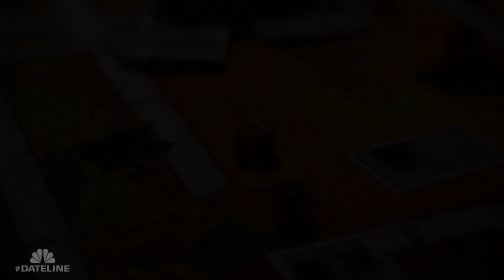Dateline Episode Trailer: Stranger Than Fiction | Dateline NBC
Keith Morrison reports on a remarkable new chapter in a case with many twists and turns. In June 2015, Russell Faria’s conviction for the murder of his wife was overturned. After he was acquitted, new allegations took the story in a stunning direction.